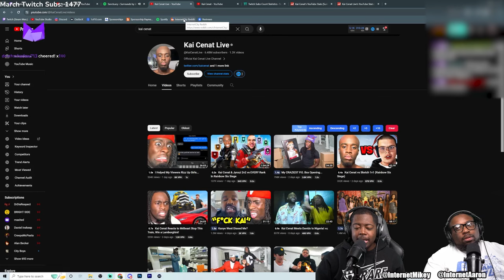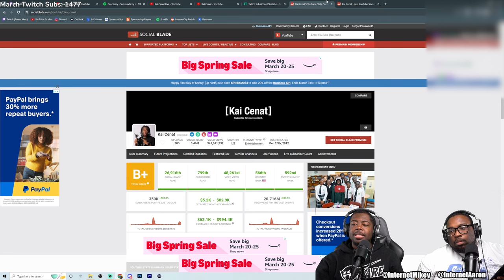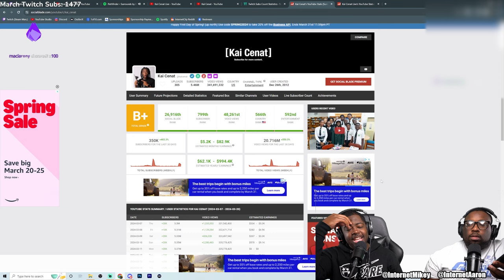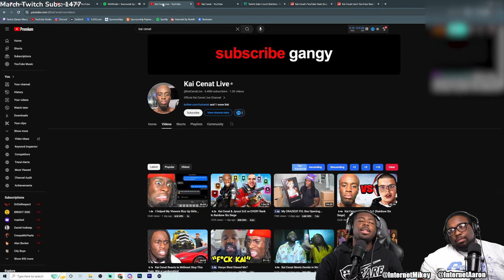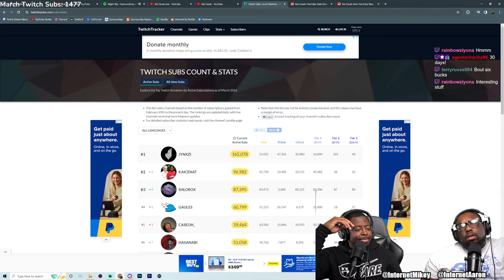EXPOSING how much Kai Cenat make$ on every Month!